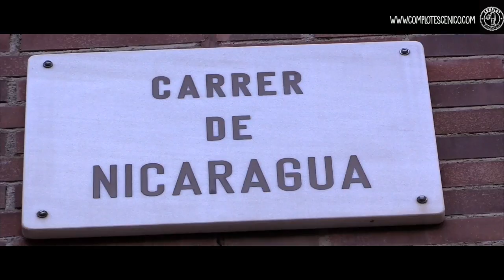Promo 2016-2017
This video is about Promo 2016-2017